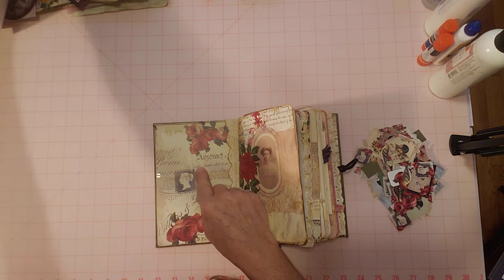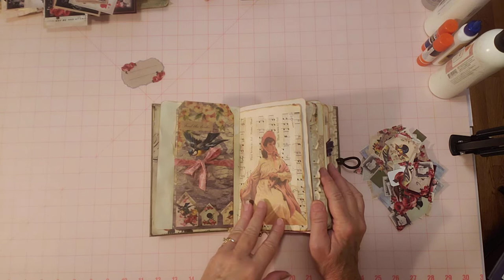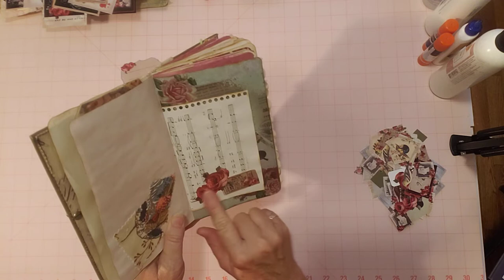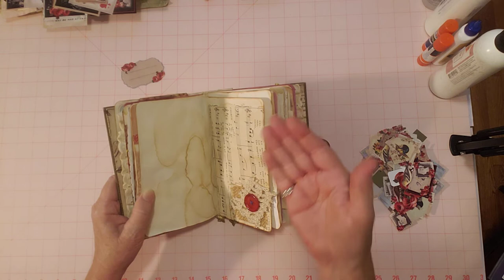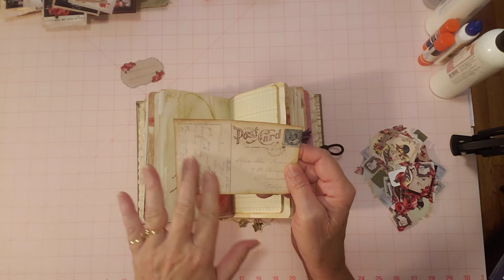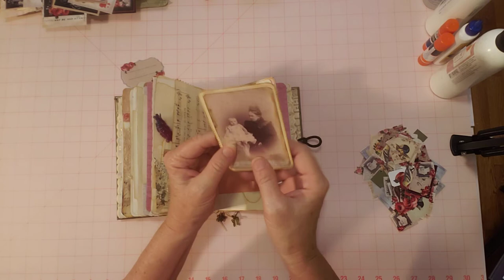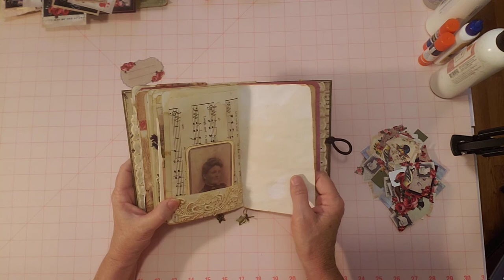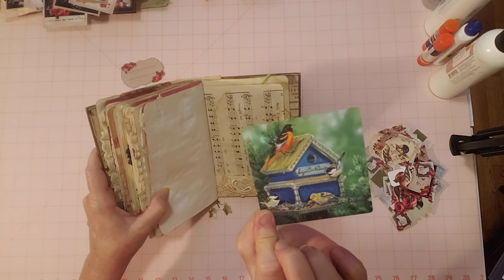#3 Roses & Birdhouses Shabby Chic Journal - Finished Flip Through - DT Project ShabbyDabbyDooDah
Hello Friends, Today I'm sharing a finished flip through of this beautiful journal.  : )

ShabbyDabbyDooDah Digital Kits:

Victorian Parlour

Victorian Parlour Ephemera

7 Page Vintage Invoices

5 Page Vintage Invoices

Victorian Vintage Floral Letters & Papers

Tale of Two Cities Collage Pages

Birdhouses Fussy Cuts

My Etsy shops:
Turquoise Dreaming

HP Sprocket 200
Adhesive Photo Paper
Crop a Dile
Corner Rounder
Wax Cord Bookbinding kit
Art Glitter Glue
Circle Punch .50 inch
Retro Flower Punch
Ranger Archival Ink Coffee
Ranger Archival Ink Coffee Refill
Ranger Archival Black Ink stamp pad
Ranger Archival Ink black ink refiller bottle
Ranger Archival Black Ink stamp pad - jumbo size